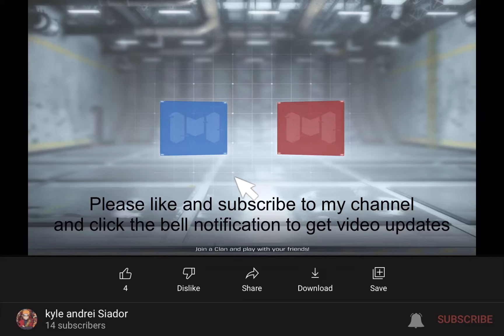Call of Duty Mobile Frontline Mode 5 vs 5 / Total kills: 14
Map: killhouse

Primary Weapon: Cordite

Secondary Weapon: SMRS

Meele Weapon: Knife